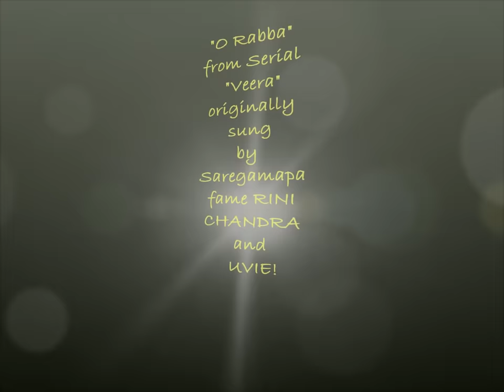VEERA|| O Rabba Veera song||UVIE &RINI CHANDRA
singers- Uvie n rini chandra
lyrics- sarim